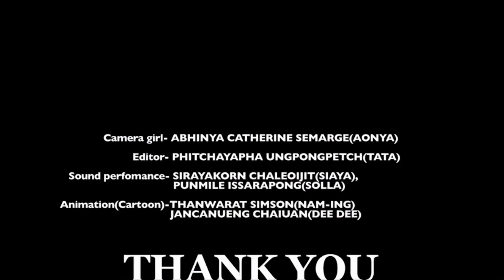20221104 When and how was solar system made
... presented by the English Program M2 Science class (8th grade)